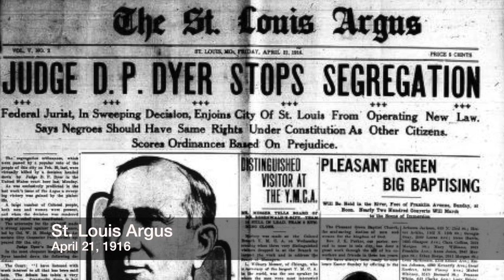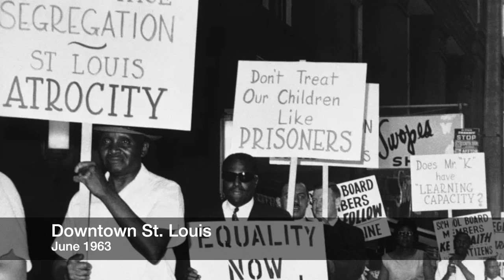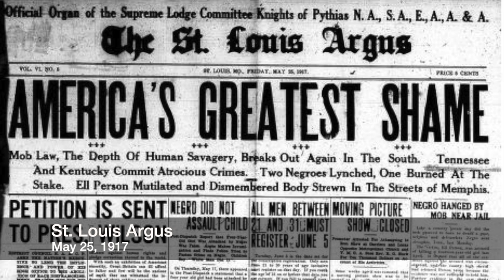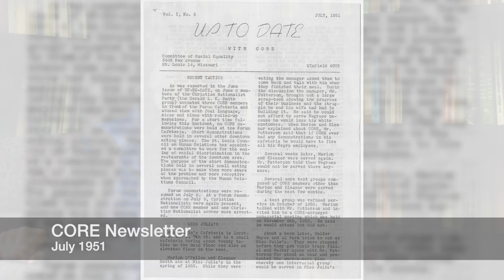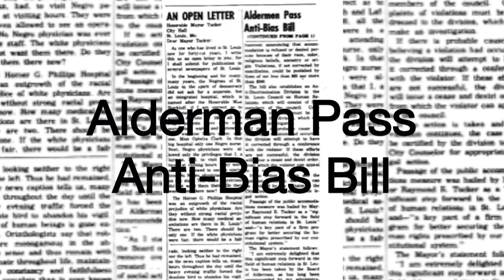03 My Very Good Friends Audri Adams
My Very Good Friends | Voices of the Civil Rights Era

On May 2, 2019 participants from the UMSL Honors College class "Beyond the Buildings - Voices of the Civil Rights Era” screened their digital stories at the Missouri History Museum.

This video was produced by Audri Adams, a first year Master’s student, History.  BA History, Honors certificate, UMSL, 2018. In this video Audri interviews Billie Teneau, founding member of the St. Louis chapter of CORE (Congress of Racial Equality) and their campaign for lunch counter desegregation (1948-52).

To learn more about the Honors College at the University of Missouri-St.